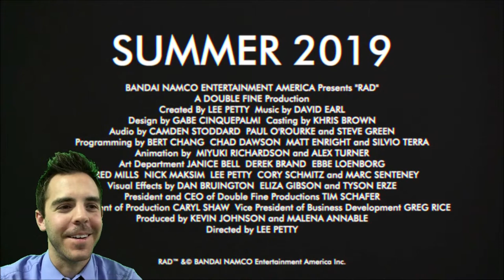Nindies Showcase Spring 2019 Reaction and Chat (Highlights)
For a bunch of indie games, this was a great presentation that Nintendo put together!  There are some upcoming indie titles that I am definitely looking to purchase.